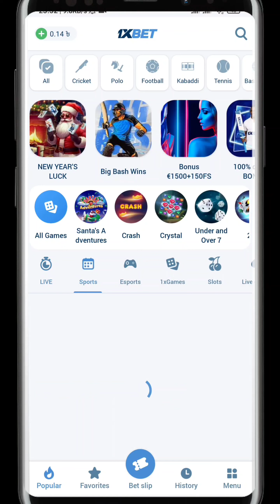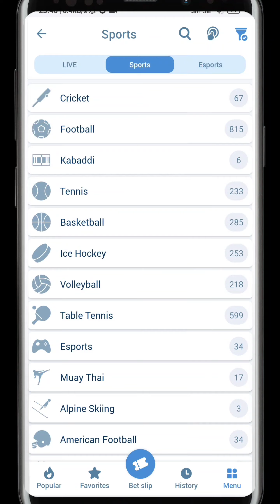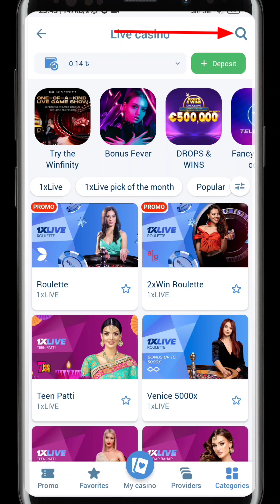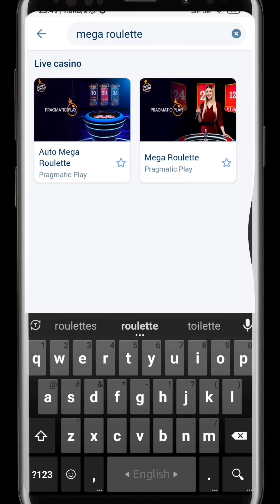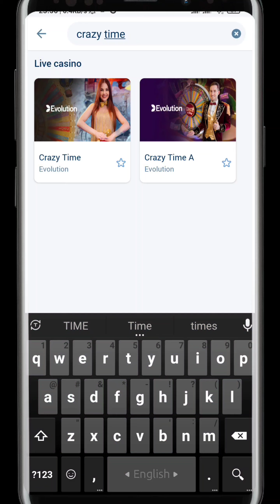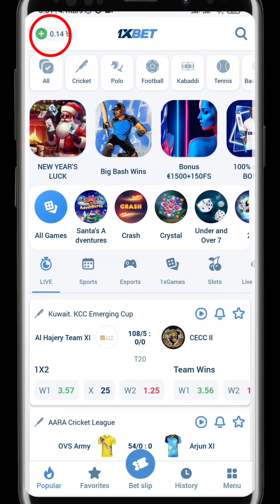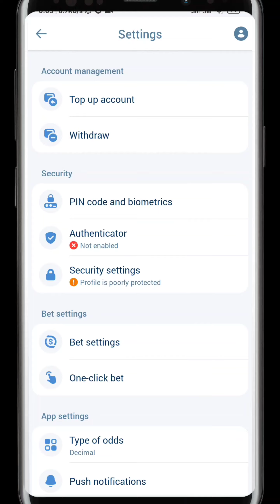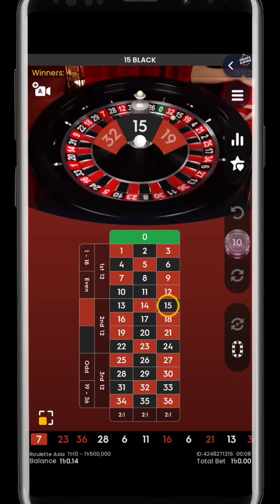How To Play Casino In Mobile With 1xbet 2024 "" New""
আপনারা নিচের Registration লিংকে ডুকে 1xbet Account খুলতে পারবেন,

LL379418

এই লিংকে ডুকার পর One-Click অপশনে যাবেন, তারপর Promo Code অপশনে গিয়ে Promo Code বসিয়ে REGISTER আপশনে ক্লিক করবেন, ক্লিক করার পর আপনি Username আর Password পেয়ে যাবেন, এরপর আপনারা একদম নিচে 1xbet Mobile App দেখতে পারবেন,তারপর 1xbet App টি Download করে ইনিস্টল করে নিবেন, তারপর app open করে আপনারা Username আর Password দিয়ে লগিং করে নিবেন, Registration করার সময় Promo code এর জায়গায়  অবশ্যই LL379418 এটা দিবেন,

1XBET একটি বিশ্বস্ত Betting Site, এখানে আপনারা
Live Casino, Cricket আর Football খেলা সহ যাবতীয় খেলা খেলতে পারবেন,
এবং সবচেয়ে দ্রুত Deposit & Withdraw পাবেন এই
সাইটে,

online casino,

casino,

how to play slots online and win,

how to play in online casinos,

online casinos,

live casino online,

online casino tips,

online gambling,

online casino guide,

online casino hindi,

online casino tricks,

best online casino app,

best online casino tips,

how to win online casino slots,

casino games,

live dealer online casino,

online casino kaise khele,

how to win casino slot machine online,

ক্যাসিনো খেলার নিয়ম,

ক্যাসিনো,

অনলাইনে ক্যাসিনো খেলা,

ক্যাসিনো বন্ধ হলেও অনলাইনে চলছে জুয়া,

ঢাকা ক্যাসিনো,

ক্যাসিনো খেলে টাকা ইনকাম,

অনলাইন জুয়া,

mcw casino খেলার নিয়ম,

glory casino খেলার নিয়ম,

ক্যাসিনো কি,

ক্যাসিনো গেম,

ক্যাসিনো গেম বাংলা,

ক্যাসিনো মুভি,

ক্যাসিনো সিনেমা শুটিং,

ক্যাসিনো অভিযান,

বুবলির ক্যাসিনো সিনেমা,

অচেনা ঢাকা রমরমা ক্যাসিনো,